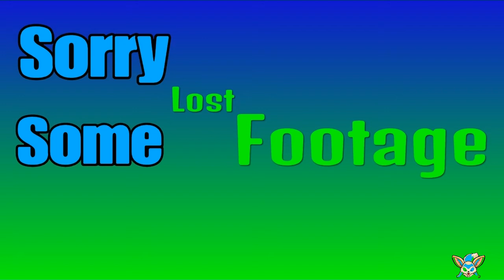Ark crystal isles: Day 6 why is this T- Rex here